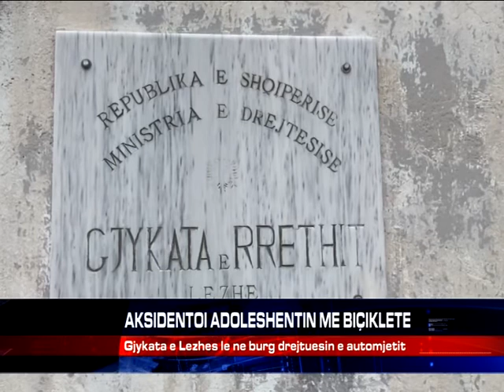AKSIDENTOI ADOLESHENTIN ME BIÇIKLETE